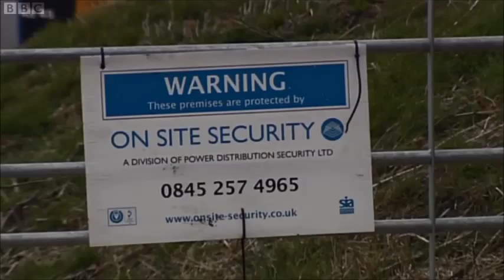Britain's energy crisis: lights could go out. BBC Newsnight 27-06-2013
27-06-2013 BBC Newsnight. The chances of the lights in Britain going out are many times higher than we thought a year ago, came the warning today. Yet huge untapped reserves of shale gas lie buried under a swathe of northern England. There is just the problem of extracting it. A boss of a fracking company swears it is safe to do so. An activist thinks it isn't. And a minister will have to decide as well as reassuring the rest of us the Government knows what it is doing.